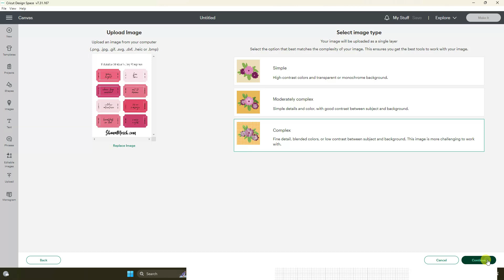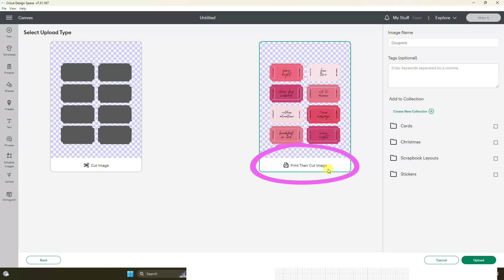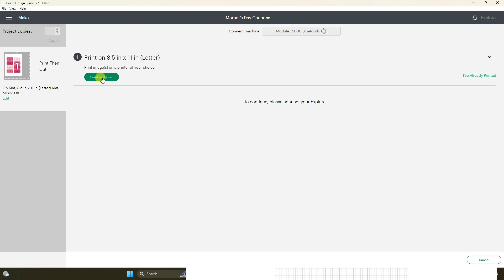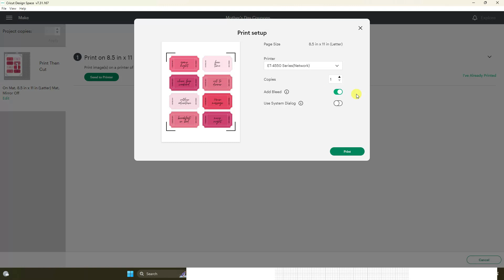Cricut Print Then Cut Project - Mothers Day Coupons - Free Download!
If you want to make some Mother's Day Coupons for the special woman in your life, then you will be happy you saw this.  and download your Mother's Day Coupon sheet.  Then follow the steps in this video to upload them to Cricut Design Space and save them as a Print Then Cut project.

If you want to learn more about Bleed, which I talk about in this video, head over

If you want more information about my Online Cricut Course you can go

To sign up for Cricut classes or one on one help go

Some of the links provided are affiliate links. ShawnMosch.com is a participant in the Amazon Services LLC Associates Program, an affiliate advertising program. As an Amazon Associate, we earn from qualifying purchases. This means, at no additional cost to you, we will earn a commission if you click through and make a purchase.

Looking to save money on your crafting supplies, including vinyl?
I have a list of places you should shop, including all of my coupon codes at